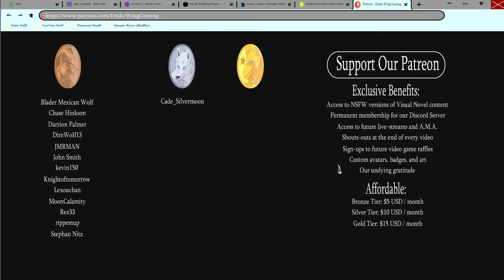Chase Comes Out- - Route 65 #5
Chase finally confesses his orientation to Leo in a new episode of Route 65!